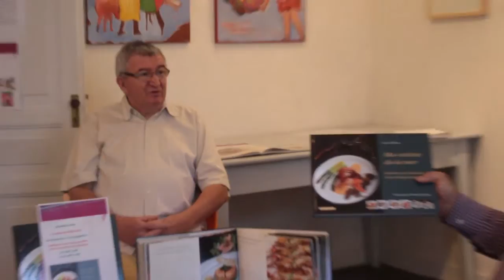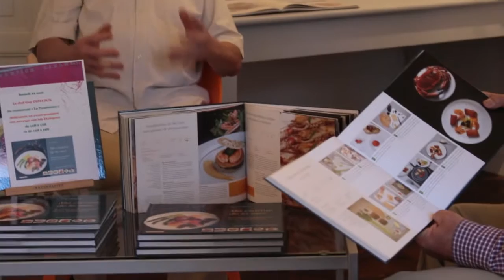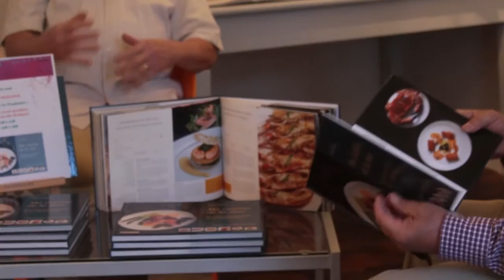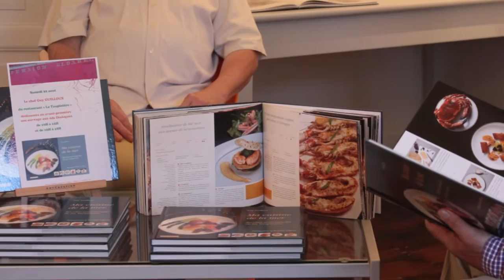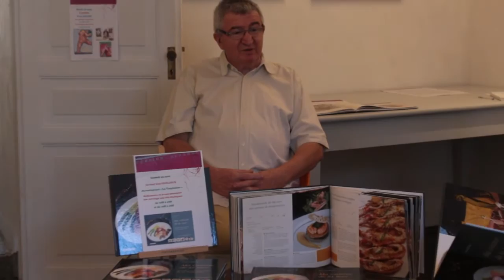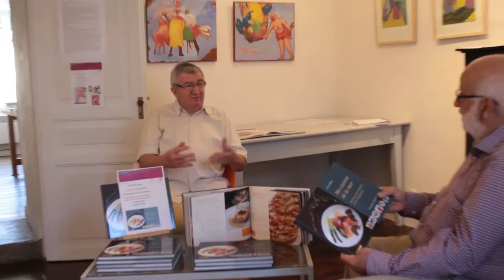Guy Guilloux présente en avant-première "MA CUISINE DE LA MER" aux Eds DIALOGUES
UY GUILLOUX, CHEF de la TAUPINIERE à PONT-AVEN
présente en avant-première : "MA CUISINE DE LA MER", aux Eds DIALOGUES, le samedi 22 AOUT 2015
"Guy GUILLOUX est le chef de la Taupinière à Pont-Aven, restaurant étoilé au  guide Michelin de1981 à 2010. C'est un autodidacte qui obtient l'étoile Michelin au bout de 5 ans d'activité. C'est le premier chef breton a avoir ouvert sa cuisine : tout se prépare à la vue des clients. Ses produits phare : langoustine, les poissons nobles et le foie gras. Près de 40 recettes expliquées pas à pas par des galeries de photos qui décrivent les faits et gestes avec précision, des notes claires et complètes - Liste de courses et des ustensiles nécessaires à la préparation de la recette, coût et difficulté - Clarté, simplicité, pour être à même de réussir les recettes de ce grand chef, et ainsi de rendre hommage à la gastronomie bretonne.